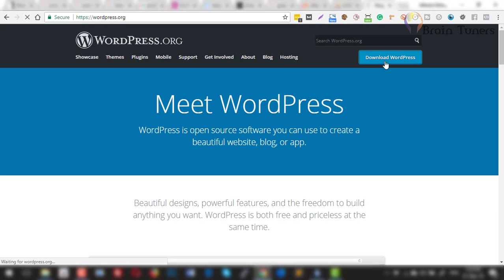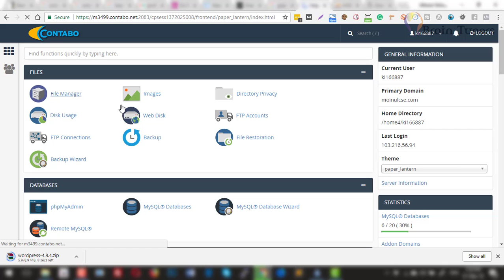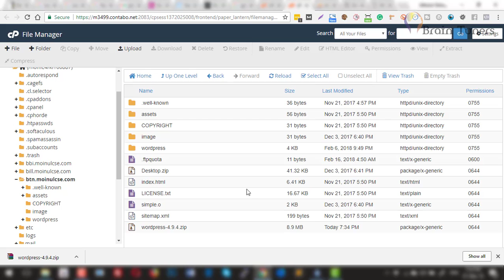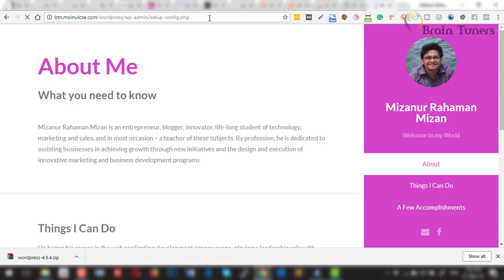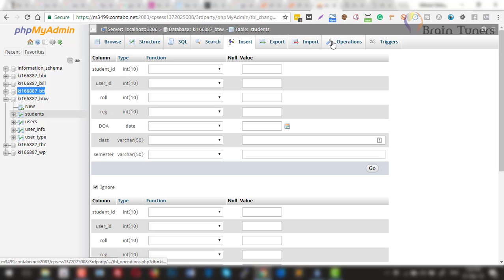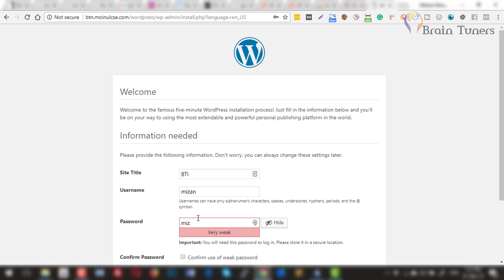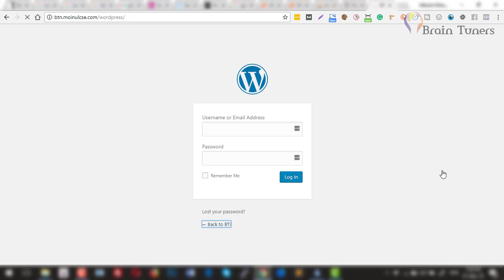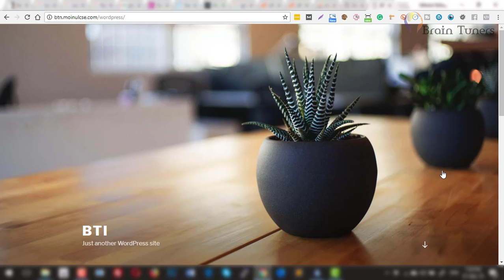How to Manually Install WordPress in cPanel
প্রথম প্রকাশ: মার্চ ২, ২০১৮
ওয়ার্ডপ্রেস একটি বহুল ব্যবহৃত কন্টেন্ট ম্যানেজমেন্ট সিস্টেম। এর ব্যবহারের সহজতা, অসংখ্য থিম এবং প্লাগইনগুলির পাশাপাশি শক্তিশালী সম্প্রদায় সমর্থন এটি বিশ্বের এক নম্বর সমাধানে পরিণত করেছে। ওয়ার্ডপ্রেস সাধারণ ব্লগ থেকে শুরু করে জটিল ওয়েবসাইটগুলি সব কিছুর জন্য ব্যবহার করা হয়।

সিপ্যানেল হল যেখানে আপনি আপনার ওয়েব হোস্টিং সার্ভার অ্যাকাউন্ট পরিচালনা করেন। অনেক কন্ট্রোল প্যানেল স্বয়ংক্রিয় ওয়ার্ডপ্রেস ইনস্টলেশন স্ক্রিপ্ট ইনস্টলারগুলির সাথে আসবে, যেমন সফাটাক্লাস এবং ফ্যান্টাস্টিকো। যদি আপনার এটি না হয় তবে আপনাকে সিপ্যানেলে ম্যানুয়ালি ওয়ার্ডপ্রেস ইনস্টল করতে হবে।